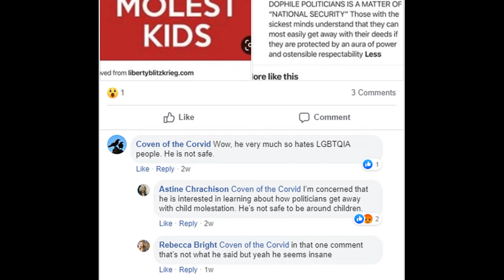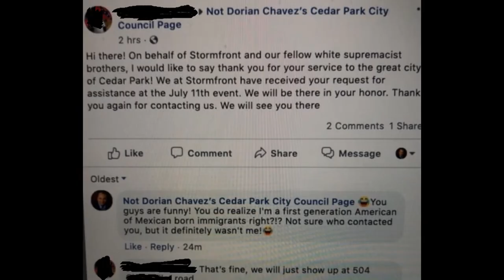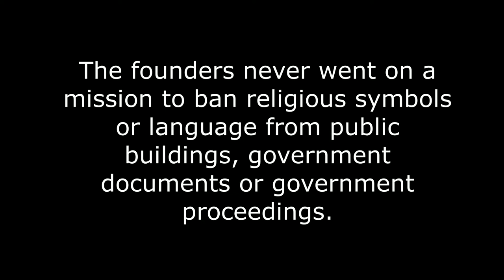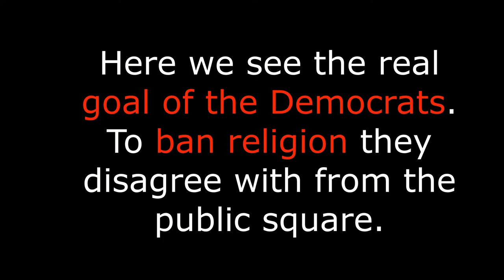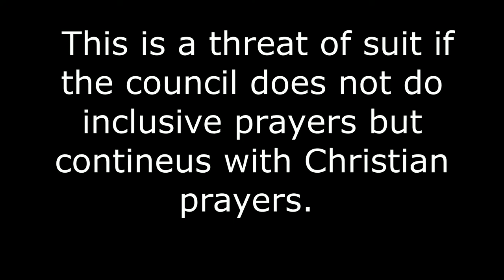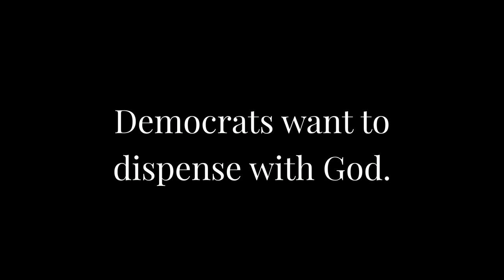Witches cp city hall no god allowed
"Witches",descend upon Cedar Park City Hall, one resident demands no religion reflected in city meetings and a council woman's invocation is a frog story and a short prayer? to whom?